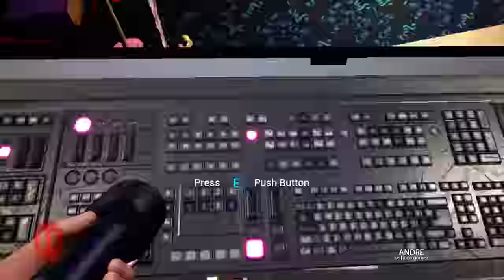LUNA se ROBA a FREDDY! Five Nights at Freddy's Security Breach | Andre se hace gamer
Jugando Five Nights at Freddy's Security Breach. Tengo que poner un disco para activar el show de los animatrónicos y reunirme con Freddy. Pero Freddy se descarga y Luna se lo lleva!

Five Nights at Freddy's Security Breach en español latino, Andre se hace gamer y juega Five Nights at Freddy's Security Breach.

Otros videos de Andre se hace gamer jugando FNAF Security Breach

SOL me EXPULSA de la GUARDERÍA de FNAF Security Breach | Andre se hace gamer Momentos divertidos

Otros gameplays y roleplay de FNAF en mi canal

｡ﾟﾟ･｡･ﾟﾟ｡
‎ﾟ。   Andre ‎♡°*ﾟ
‎　ﾟ･｡･ﾟ